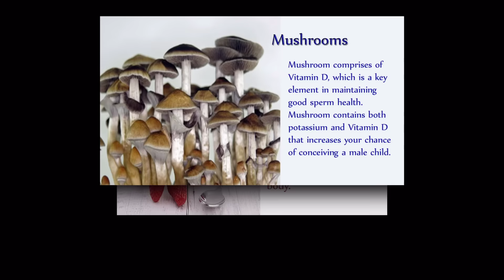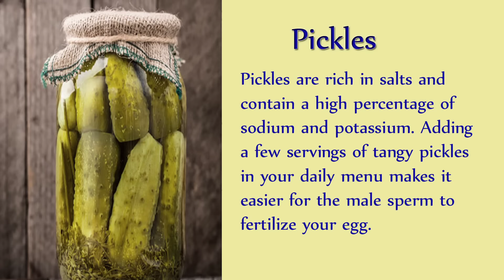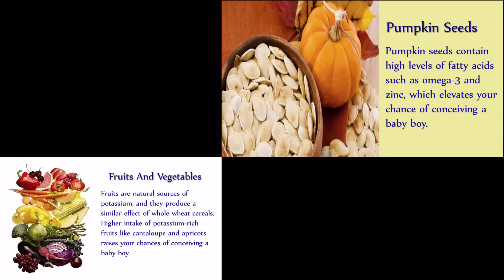12 Foods To Increase Your Chances Of Having A Baby Boy